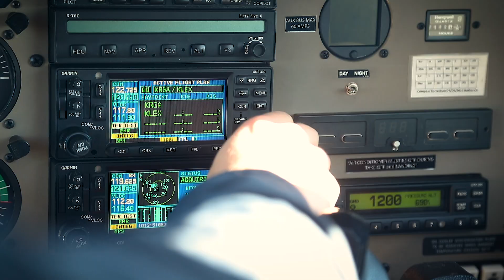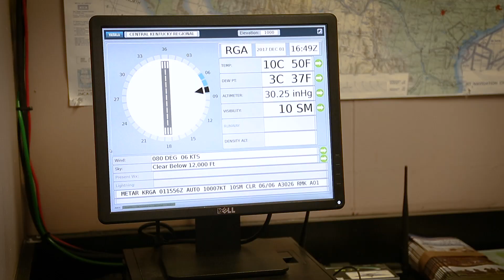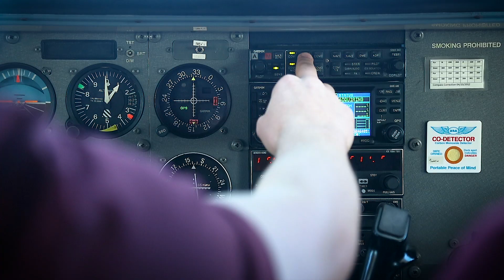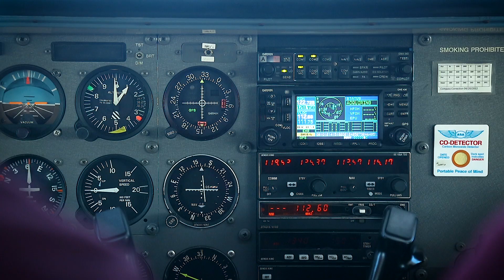Student Profile: Horace Hunter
Since Horace Hunter was 5 years old, he has dreamed of taking off one day as a pilot. On Dec. 15, 2017, he landed at his graduation with a bachelor’s degree in aviation, professional flight with a minor in aerospace management.